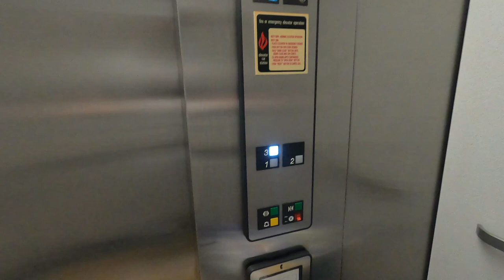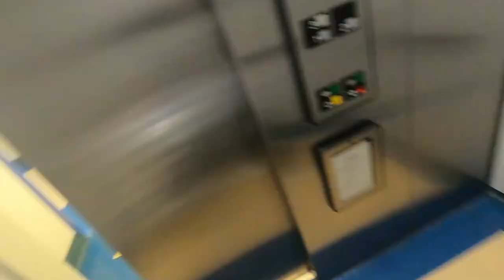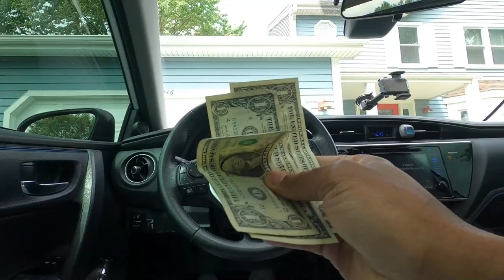Why Don't People Keep Their Dogs On A Chain? 🤔 InstaCart, DoorDash, Spark Ride-Along, Tips & Tricks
Why do people let their dogs roam free when they know their is a delivery coming?? I don't understand it. When I have to Spray the dog with pepper spray to protect myself, don't blame me!